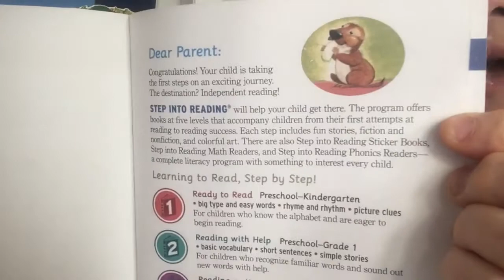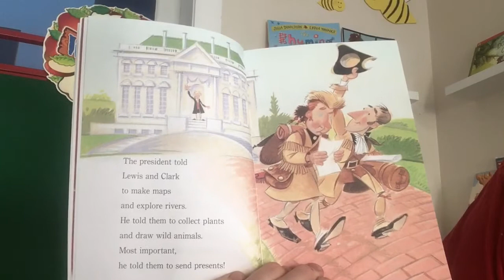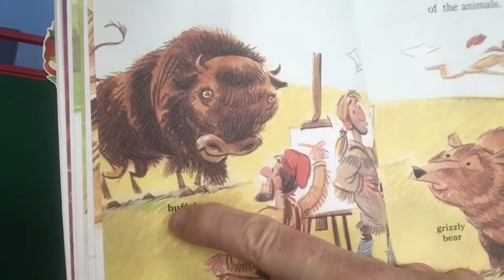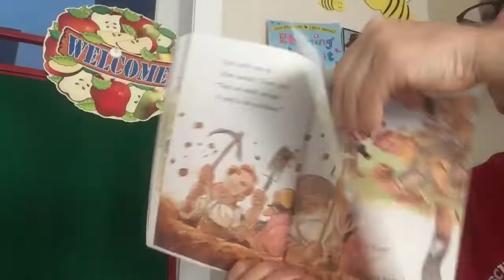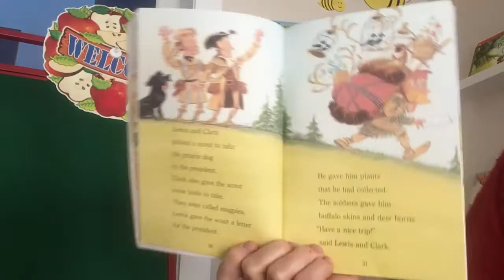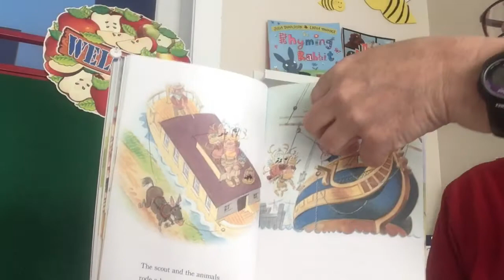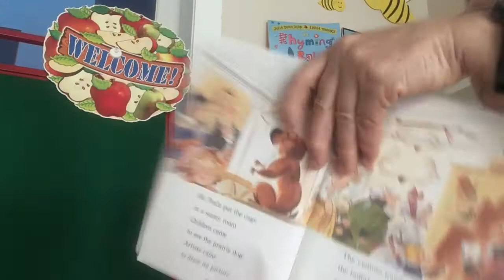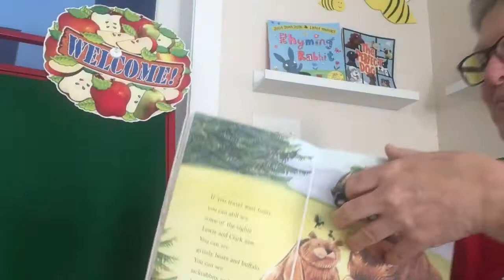A Prairie Dog for the President - Read Aloud #122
In this video we enjoy learning about a special gift that Lewis & Clark sent to President Jefferson.